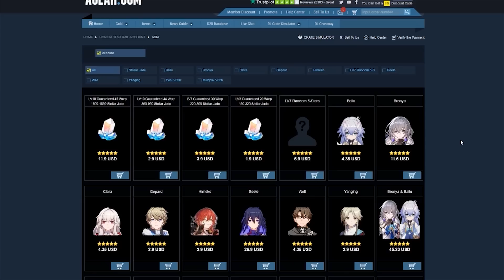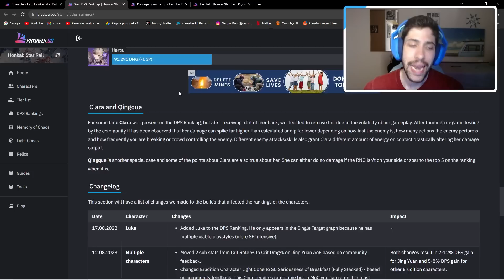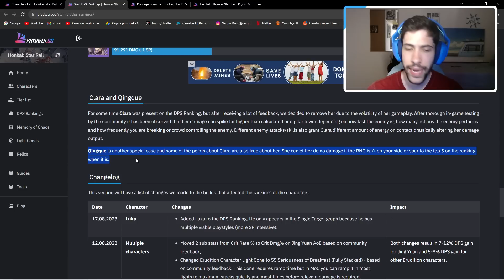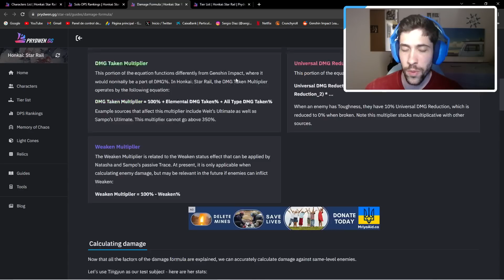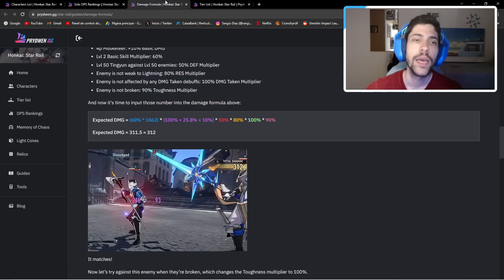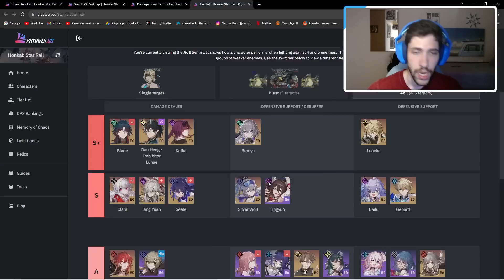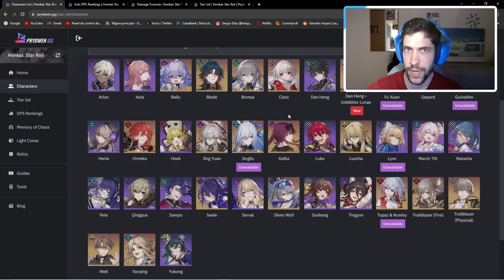SEELE NO PUEDE CON TANTO PODER... 🙄 Honkai Star Rail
¡Pues muy buenas Familia! Hoy os quiero dejar con un video comentando una situación que se esta dando ahora mismo sobre todo y es decir que Quigque es mejor que Seele, la verdad, me parece demasiado extraño y hoy vengo a dar mi opinión al respecto. Espero que os guste y nos vemos en el siguiente video 😉